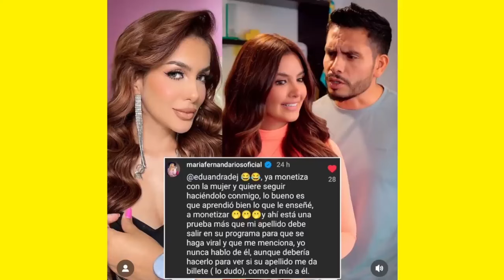Mafer Ríos hace M. a Jonathan Estrada para generar SHOW y entrar a TC